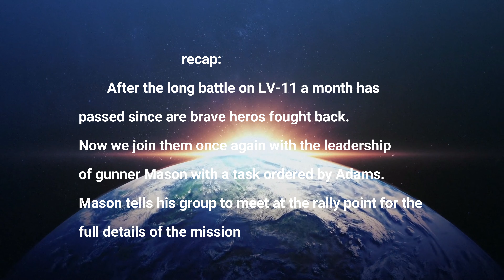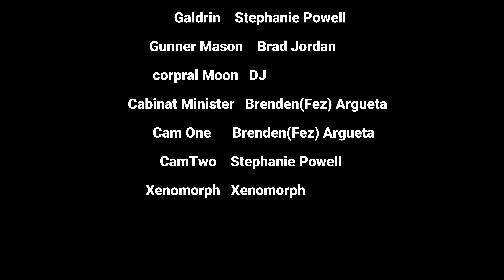Bug hunt #2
still on lv-11 are task force's mission is to get a cabinet master out of his bunker and bring him to safety. As they fight through harsh conditions to accomplish their task will they succeed.